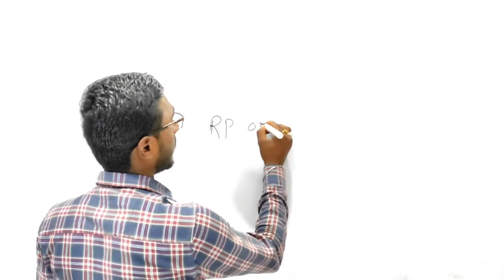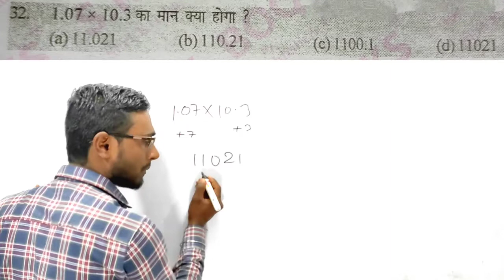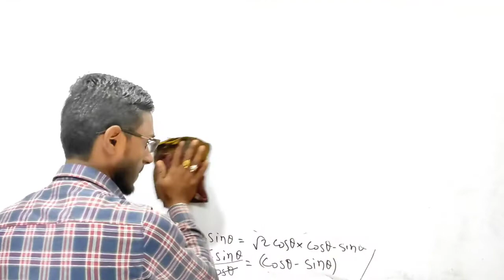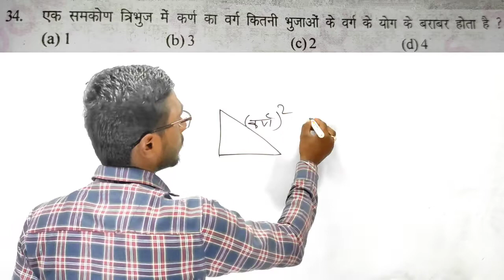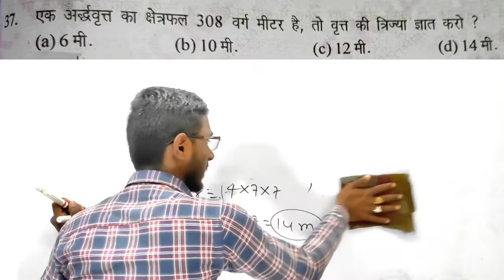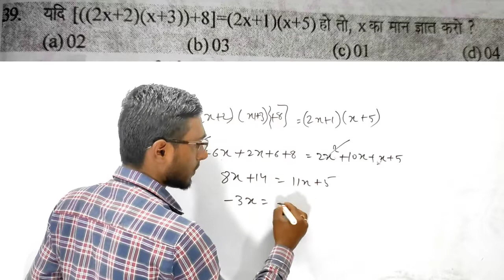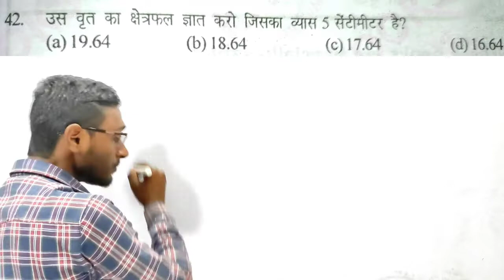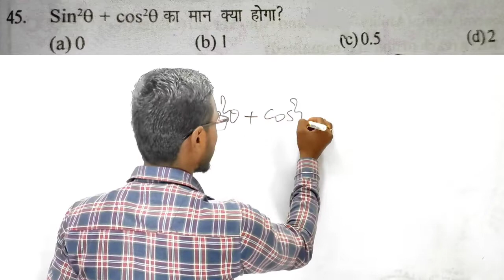अगर आर्मी बनाना चाहते हो तो बस इतना पढ़ लो भाई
Army maths

Ramsingh yadav Modal set-33

Ramsingh yadav model set 2022

Army math Ramsingh

Ramsingh math

Ramsingh yadav book

SSC gd Model set

Ramsingh yadav math SSC gd

math solution

math for army

bsf math tricks

Ramsingh yadav math trick

Namaskar dosto swagat hai aapko hamari YouTube channel prakash math point me our dosto Mai hu prakash Kumar dosto aaj mai es video me Ramsingh yadav Modal set se set no 31 ka total math ka questions ko solve Kiya hai dosto yedi aapko hamari video achchha laga hai to video like, subscribe and share jarur kijiyega plz support me

Bihar board
Bihar board physics 12th
Bihar board exam Pattern
Bihar board Syllabus
Bihar board exam Pattern 2025
Bihar board class 12th pattern
Bihar board exam Pattern and syllabus
Bihar board exam By Shiva sir
Bihar board Prakash sir
Bihar board 12th exam 2025 Syllabus and pattern
Viral Prakash sir
Viral Prakash sir(सरैया वाला)
Viral Prakash sir Chemistry
Chemistry song wala prakash sir
Chemistry song wala prakash sir सरैया वाला
chemistry
Chemistry 12th
Chemistry 12th bihar board
Chemistry song
Chemistry prakash sir
Chemistry Prakash sir सरैया वाला
Bihar board viral Prakash sir
Prakash sir chemistry
prakash sir सरैया वाला Bihar board
Prakash sir chemistry Wale
Bhojpuriya Sir
Bhojpuriya Sir Chemistry
Bhojpuriya Sir
Bewafa sir
Bewafa sir chemistry
Chemistry class 10th
Saraiya wala prakash sir
Bhojpuri song chemistry wala
Chemistry wala Prakash sir